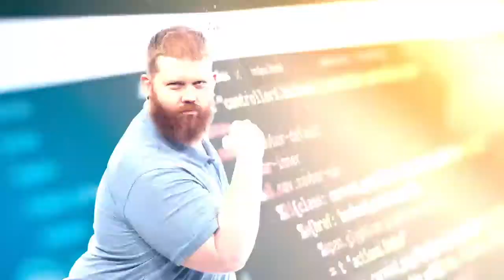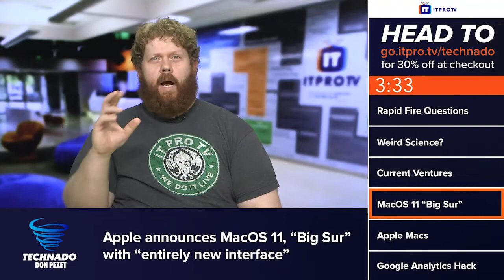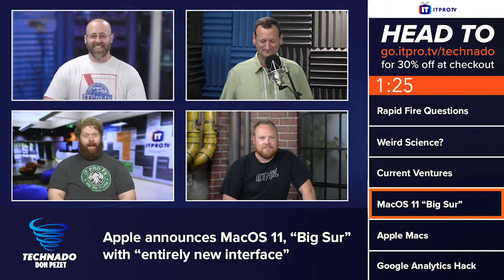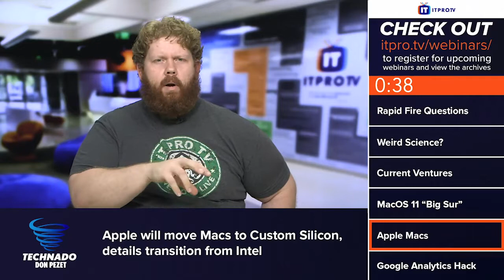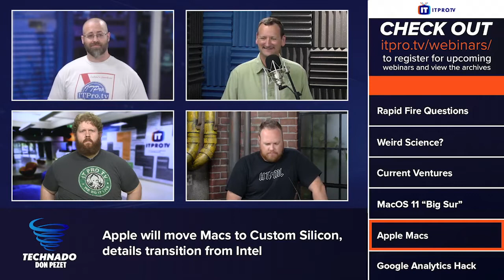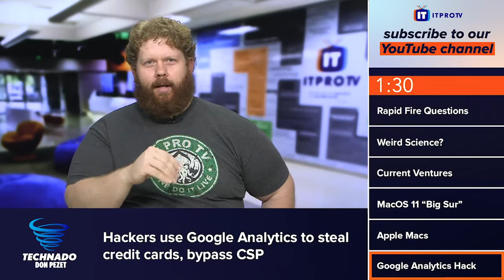Technado, Ep. 157: Coalfire’s Mike Weber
Mike Weber from Coalfire was this week’s guest, and he told the team about an experiment where they were able to cause 3D printers to catch fire with a remote attack. Mike also gave an update on a story from several episodes ago where 2 of his coworkers were arrested during a physical pen-testing job at a courthouse in Iowa. Then, in the news, the crew discussed Apple’ WWDC announcements including macOS 11 Big Sur and the move from Intel to ARM chips. In other news, they reviewed a massive DDoS attack Amazon mitigated, how hackers used Google Analytics to steal credit cards, and how Windows 10 managed to slash RAM usage for Chrome and Edge browsers.

02:19 - Rapid Fire Questions: Mike Weber of Coalfire

07:57 - Weird Science: Coalfire Labs set 3D printer on fire with remote attack

This Week's Headlines:

20:09 - Apple announces macOS 10.16, “Big Sur” with “entirely new interface”

23:57 - Apple Will Move Macs to Custom Silicon, Details Transition From Intel

27:56 - Hackers use Google Analytics to steal credit cards, bypass CSP

34:28 - Amazon says it mitigated the largest DDoS attack ever recorded

39:38 - Windows 10: Chrome and Edge slash RAM use thanks to this Microsoft backend change